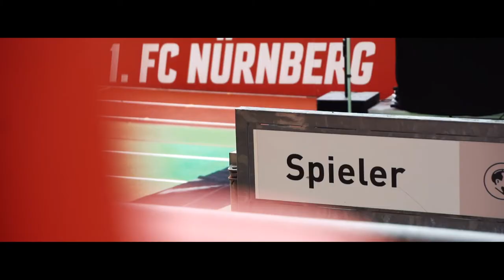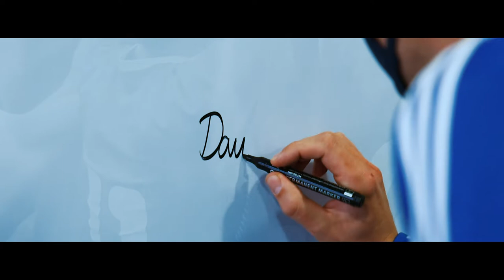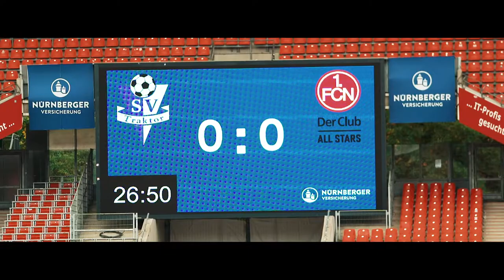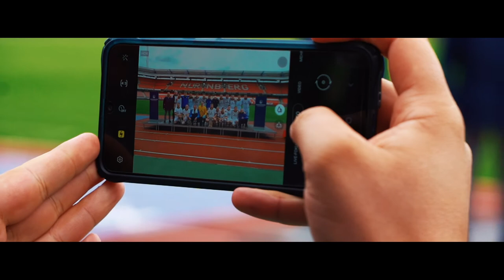Mein Abschiedsspiel. Mit der NÜRNBERGER.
David "Hütte" Günther hat zusammen mit der NÜRNBERGER Versicherung und dem kicker das Ende seiner aktiven Fußballkarriere gefeiert - als Gewinner der Aktion "Mein Abschiedsspiel". Sowas gab es noch nie!